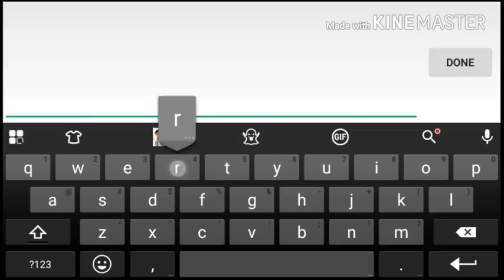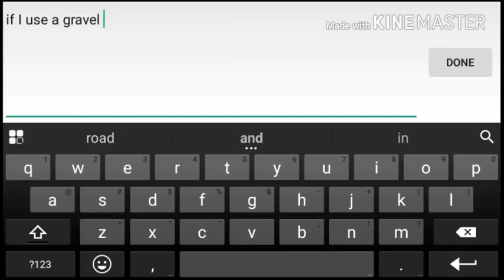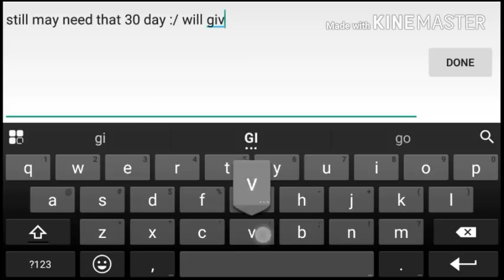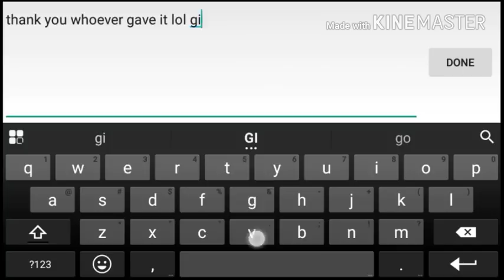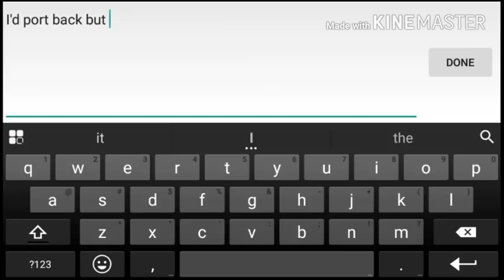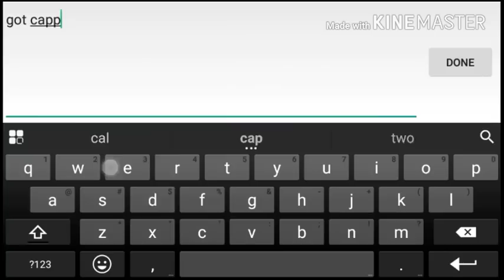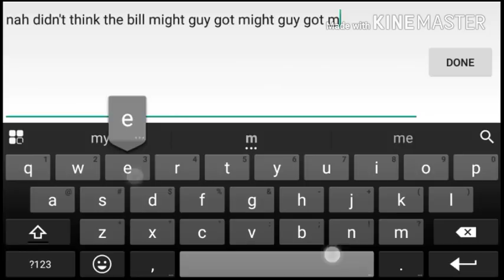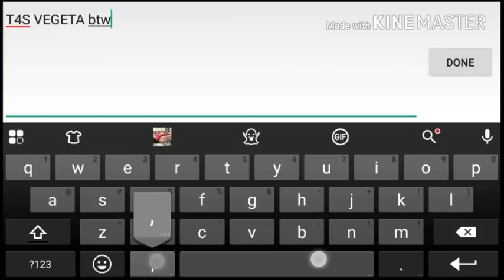Veggie gets zeroed while recording :(